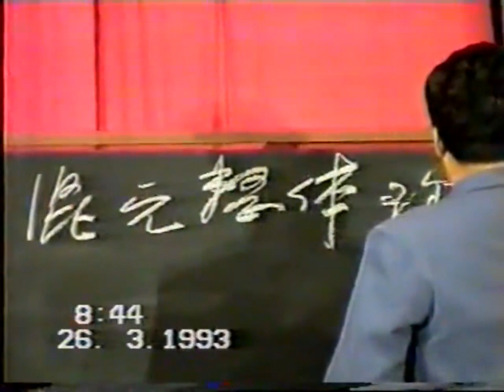混元整体理论1